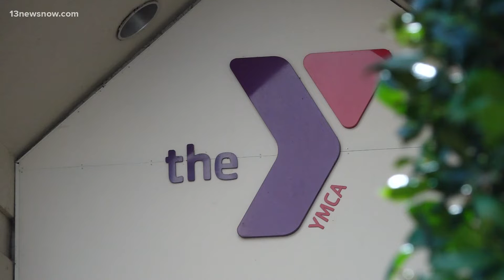Norfolk YMCA helps teens sign up for free YMCA membership and HRT passes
Teens could stop by the Blocker YMCA in Norfolk to sign up for a free summer membership and a free HRT pass — that stays valid until they graduate or turn 18.